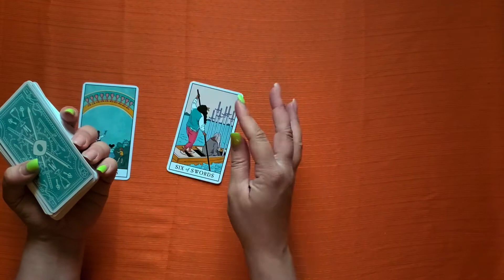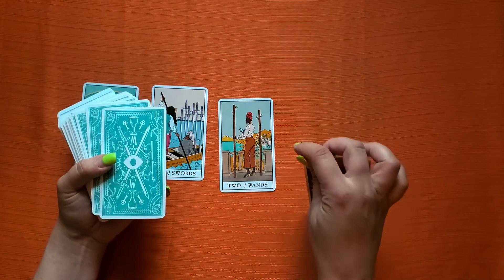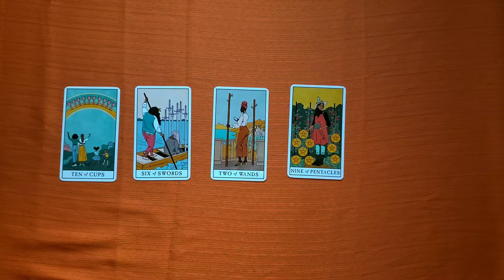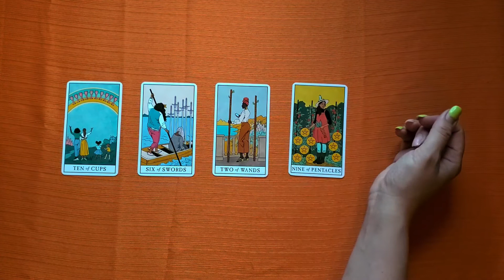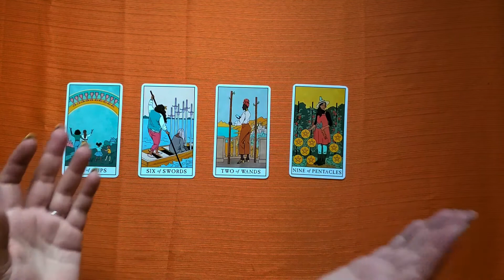Scorpio Weekly Tarot: ✨Kick A$$ Week!!✨ May 24-30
This is a weekly reading for the sun, moon and rising sign of Scorpio for the week of May 24th- 30th, 2020. This is a collective reading, please take what resonates and leave the rest... be sure to check your other signs for any other additional messages.

Deck used in this video:
Modern Witch Tarot